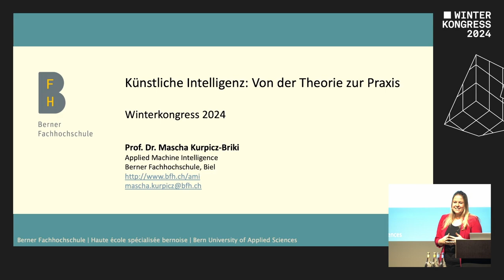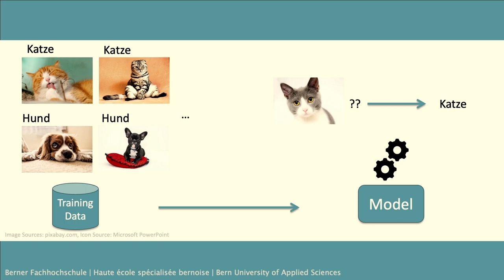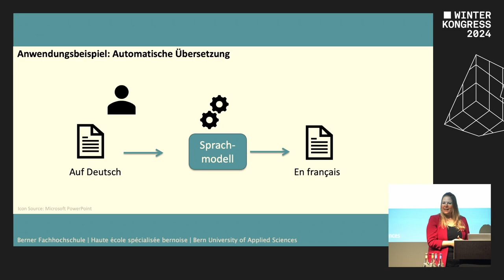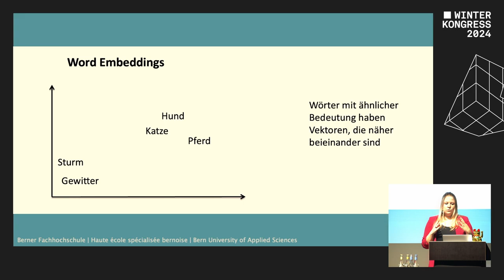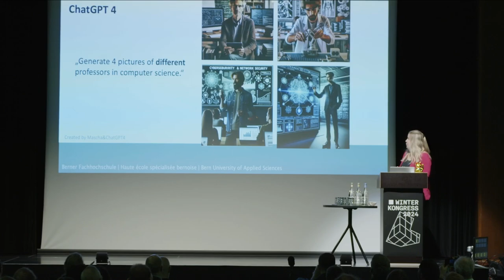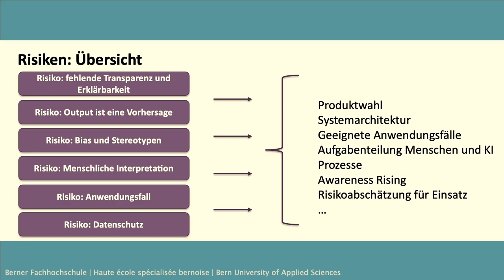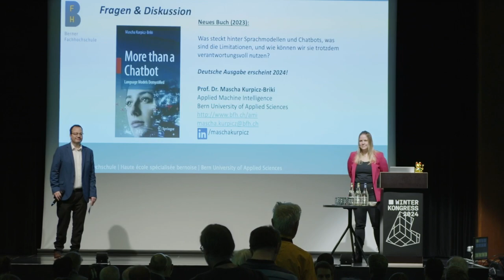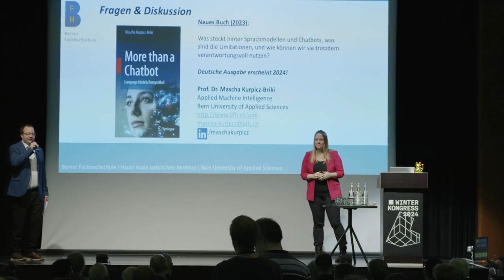Künstliche Intelligenz: Von der Theorie zur Praxis | Winterkongress 2024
Vortrag von Mascha Kurpicz-Briki

Seit der allgemeinen Verfügbarkeit von ChatGPT ist KI in aller Munde. Doch was ist «Künstliche Intelligenz» überhaupt? Welche Verwendungszwecke gibt es? Was muss beachtet werden bei der Erstellung und Verwendung solcher Systeme? Und was sind die Risiken?

Ein beachtlicher Teil der Vorträge am Winterkongress beschäftigt sich mit KI. Die Keynote führt uns in das Thema ein und erklärt, was wir haben möchten: Eine nutzbringende Anwendung der Technik. KI als Tool, welches den Menschen unterstützt, anstatt ihn zu ersetzen (Augmented Intelligence statt Artificial Intelligence).